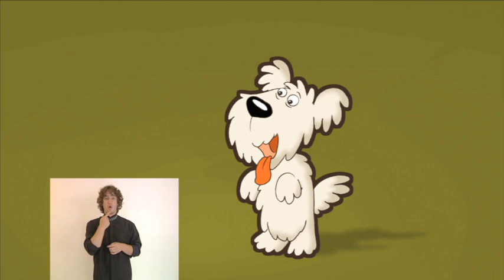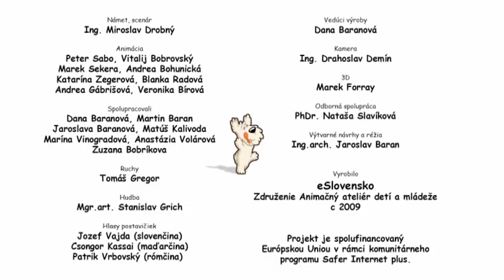Biele ovce (Posunkový jazyk)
Diskriminácia a rasizmus na internete.